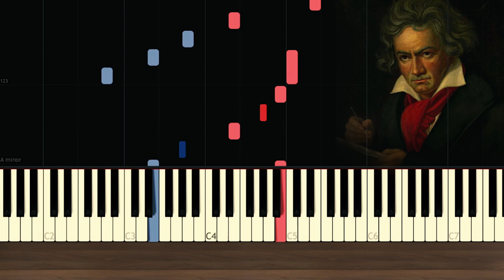FUR ELISE (full version) piano tutorial | Beethoven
► Online piano lessons (whatsapp): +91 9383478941

Bagatelle No. 25 in A minor (WoO 59, Bia 515) for solo piano, commonly known as Für Elise is one of Ludwig van Beethoven's most popular compositions. It was not published during his lifetime, only being discovered (by Ludwig Nohl) 40 years after his death, and may be termed either a Bagatelle or an Albumblatt. The identity of "Elise" is unknown; researchers have suggested Therese Malfatti, Elisabeth Röckel, or Elise Barensfeld.